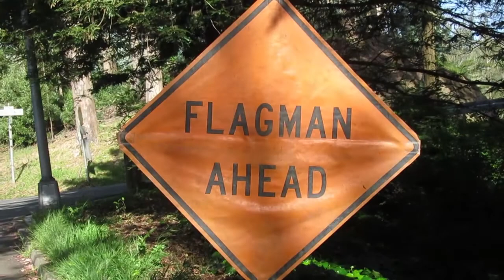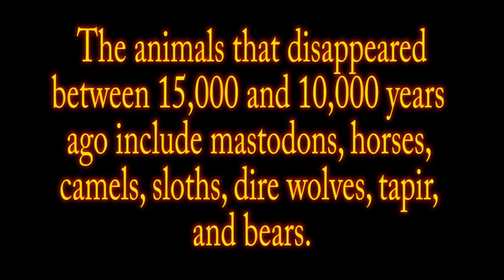Holocene Extinction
I talk about the Holocene extinction and  mass extinctions in general.
Here are the links:
(1)